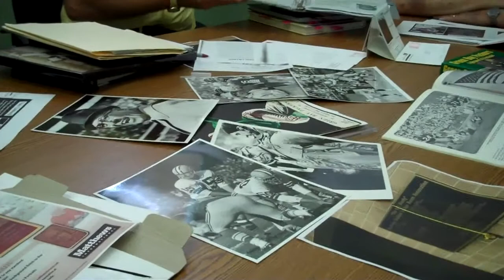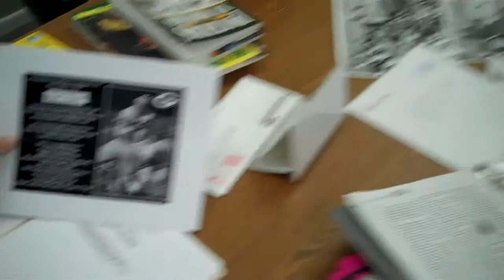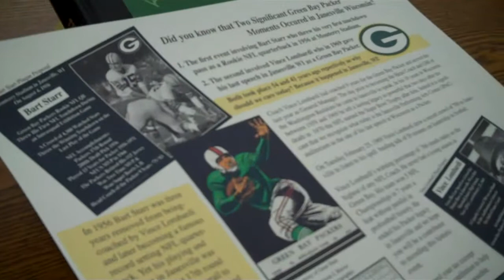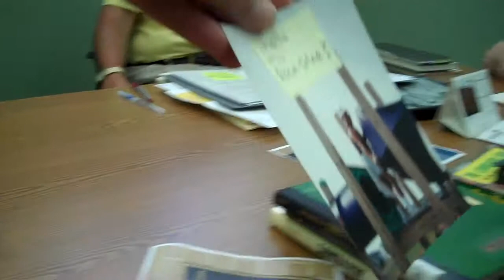BART STARR Plague and Ceremony Planning Committee 2010 Janesville, WI